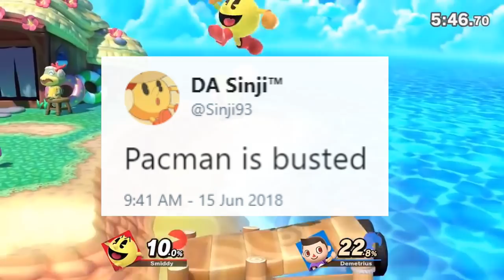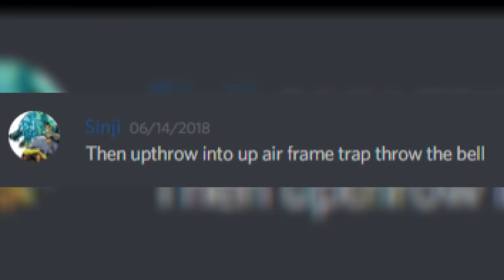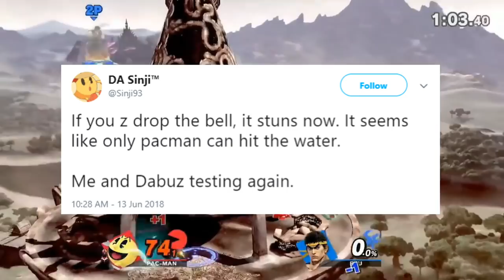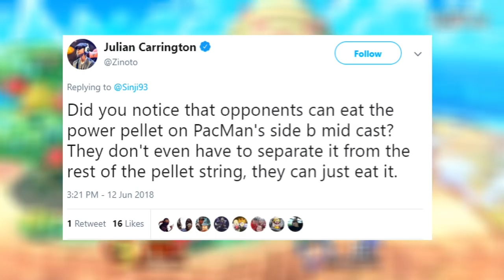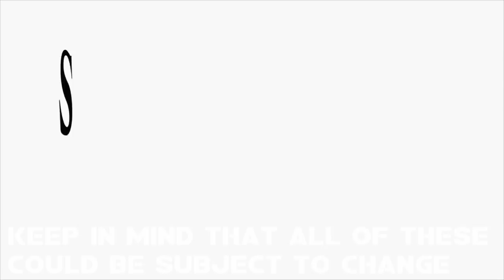Pac-Man Smash Ultimate Analysis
EDIT: Because this was made when only the demo of the game was available, some of the information is outdated or has since been changed, most notably the green Trampoline and being able to hit water

sorry for the clickbait thumbnail lol

Also sometimes at the start of a clip that I downloaded, it looks like the apocalypse is happening in the background, unfortunately there wasn't much I could do about that.

In this video, I talk about all of the changes that Pac-Man got in Smash Ultimate. I'm super excited for this game, and I think that Pac-Man is looking like a really strong character.

Shoutout to Sinji for playing the demo and reporting all of the things he noticed about Pac, without his help this video would have been a lot harder to make.